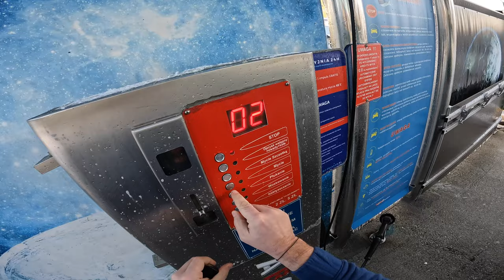Mercedes A W168 | 1.6 102 HP | POV Test Drive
Car: Mercedes Class A W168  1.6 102 hP 2003

Engine: 1.6L Petrol (Gasolina) 4-cylinders
Displacement (cc): 1598
Power: 75 kW/102 hp
Torque: 150 Nm
Transmission: 5-speed manual
Traction: FWD ( Front-Wheel Drive )

Acceleration (0–100 km/h): 10,8 s.

Fuel Tank Capacity: 54L
Total Range: 750 km
Weight: 1040 Kg
Cargo Space: 350 Liter
Model: 2003
Base Price: 32.094 EUR

Driver: Joe Black
Video: GoPro Hero 9 Black / Sony a6300 + Sigma 16mm f1.4
Audio: Zoom H2n (recorder) & Roland CS-10EM (binaural microphones)
Edit: MacBook Pro / Final cut Pro X